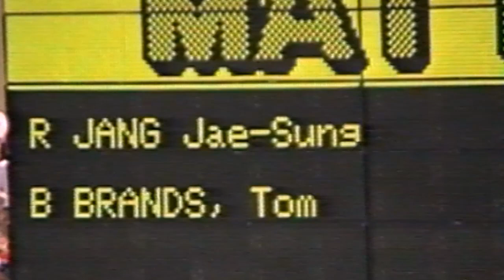Атланта-1996. Финал 62 кг. Чан Джэ Сон (Корея)-Том Брэндс (США)